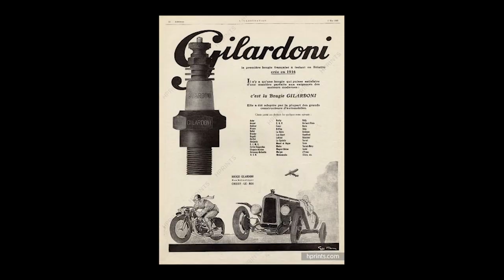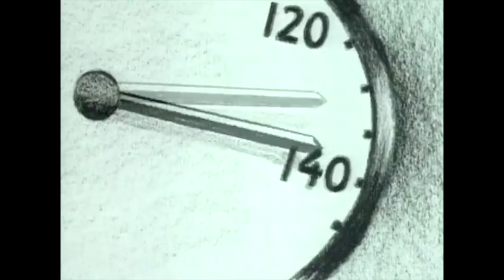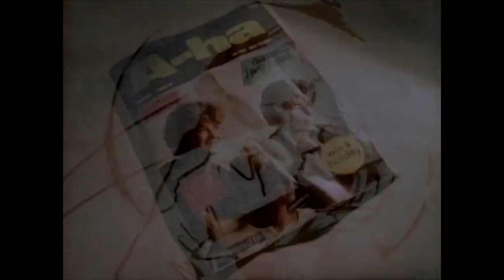Take on Geo Ham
Dedicated to the amazing French artist Georges Hamel, AKA Geo Ham, (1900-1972).